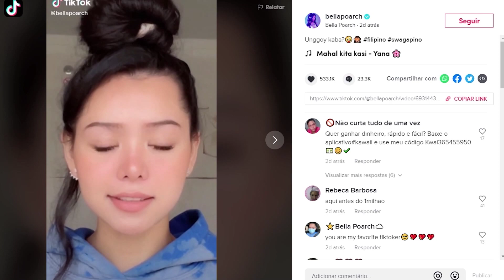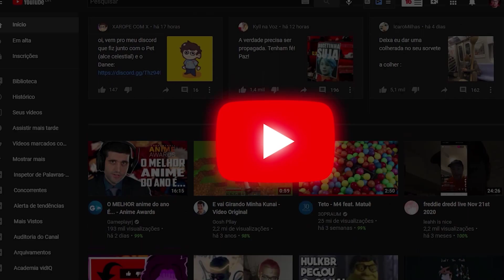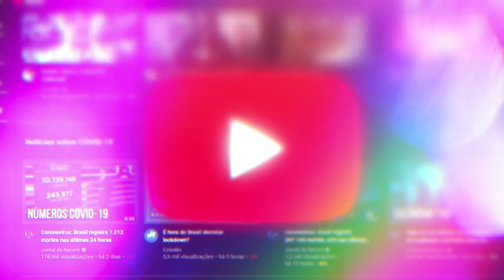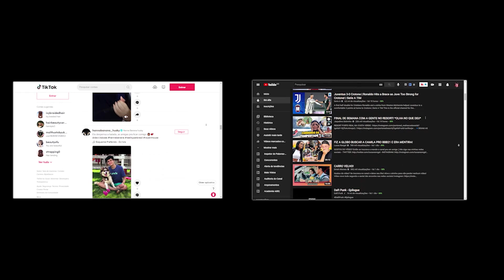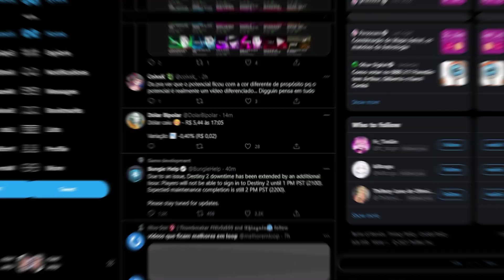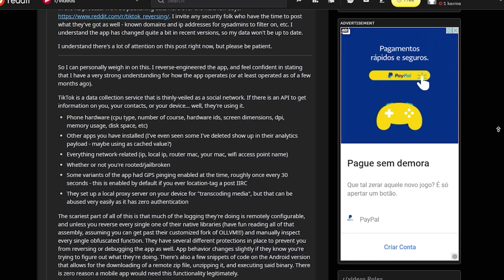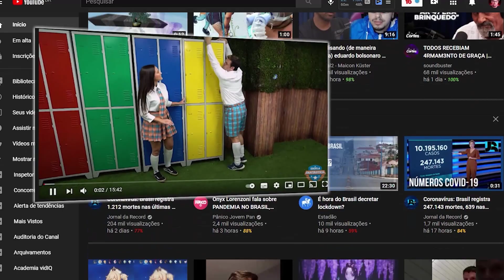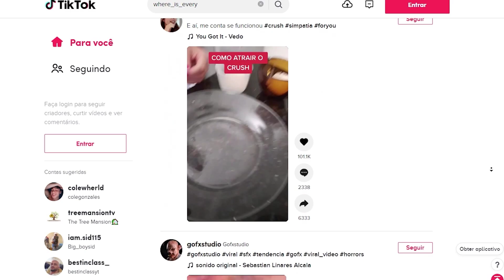O Real Motivo da Internet ODIAR O TIKTOK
O PORQUE da Internet Odiar o TIKTOK.  Ta na hora da gente falar sobre o Maior Monstro da Internet, o TikTok

TikTok é a plataforma de vídeos curtos mais famosa que existe, e por mais que existam seus inimigos como  o Kwai ou Até mesmo Youtube Shorts agora, nenhuma delas bate de frente com o Tik Tok, justamente porquê ele foi o Primeiro

Tik Tok tomou as redes sociais como aplicativo mais popular, até porquê lá dentro tem de tudo, Minecraft, humor, piada, Vlog, Tudo que tu pode Imaginar, porém, assim como Muito famosa, ela também é Muito Odiada

Se esse vídeo pegar 200 Likes, eu trago mais vídeos nesse estilo

Tem milhares de motivos do porquê a Internet odeia o Tik Tok, muitos deles vem da facilidade de se fazer conteúdo, mas na minha opinião tem motivos muito mais plausíveis e piores pro tik tok se tornar essa plataforma Terrível.
PORQUE a Internet Odeia o TIKTOK.

"TIK TOK NÃO DEVERIA EXISTIR"